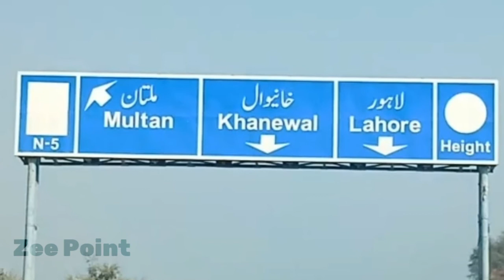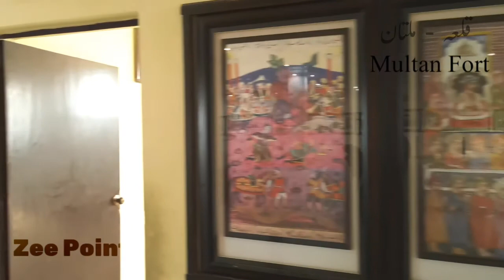Multan Drone Vlog | Multan Fort | Beautiful Multan | Qila Multan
visit our story channel for Beautiful Urdu and Hindi Stories.

A beautiful drone vlog of your loving pakistani city Multan.
One of the historical city of Pakistan.

Keep connected and watching our drone vlogs for your enjoyment.

1 - Bahawalpur to Multan
2 - Qilla Multan
3 - Shah Rukn e Alam Saint
4 - Multan city
5 - Shuja Abad Road
6 - Lodhran
7 - Basti Maluk
8 - Basti Malook
9 - Multan Sultan city